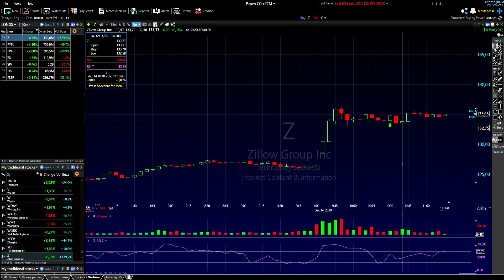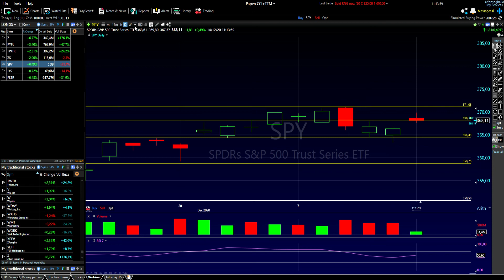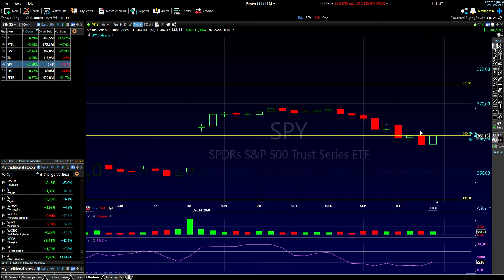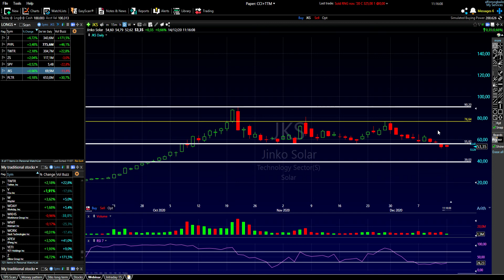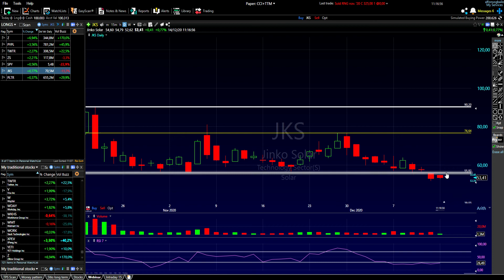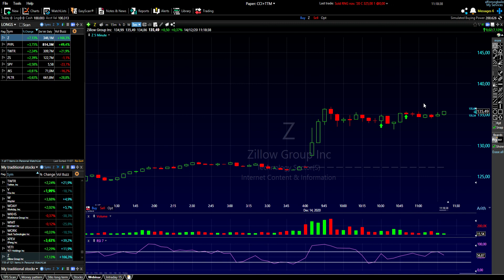Dec. 14th - Trade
Took a single trading Z calls, +13.26% win. This week is Options Expiration Week, so the markets are likely going to be extra choppy. It is time to play it extra safe!